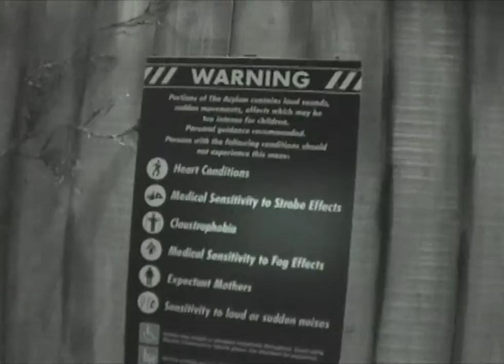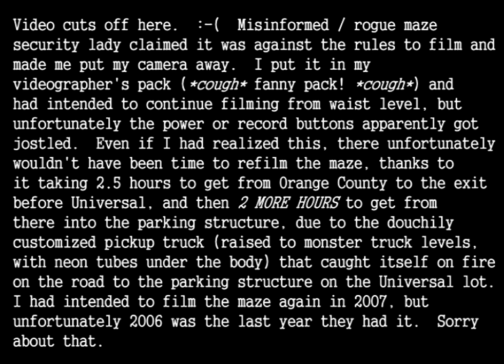[SEMI-OBSOLETE 1080p30 TUTORIAL VERSION] ᴛʜᴇ ᴀsʏʟᴜᴍ (ᴇɴᴅ ᴄᴜᴛ ᴏғғ) @ ᴜsʜ ʜʜɴ'𝟶𝟼 (ʜᴀʟʟᴏᴡᴇᴇɴ ʜᴏʀʀᴏʀ ɴɪ…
NOTE!  This video is largely obsolete.  Unless you're here for the "tutorial" content (see below), please see the higher-quality second remaster (which is in 1080p60):

Original description:
Unfortunately this is only the beginning of the maze.  Near the end of the clip you can hear a security person telling me to put away my camera.  I put the camera in my pack with the lens sticking out and had intended to keep filming from waist-level, but unfortunately the power or record button apparently got pressed during the jostling and I lost most of the maze.  In retrospect, I should have just put away my camera temporarily and then pulled it back out to see if other security workers would say anything -- that one lady was the only person all night who objected to my camera.  A commenter on the original version of this video mentioned that he had called Universal to ask if filming is allowed, and he said they actually encourage it since it increases the hype.  They only ask that you not use video lights, since they "disorient" the scarers.  I was only using the invisible infrared light, so I'm definitely sorry I didn't pull my camera back out after passing the rogue security lady.  I was going to try again to film this maze in 2007, but unfortunately 2006 was the final year for it.

If you'd like to see what came after this initial section, check out HollywoodGothique's "Halloween Horror Nights 2006" video which includes Asylum highlights starting at 4:00.  Though I thought this was the least impressive of the mazes they had at Halloween Horror Nights this year (despite being better than Knott's "The Asylum" maze, which is also one of their weakest), there was some cool stuff beyond the beginning that I'd forgotten about, including some nice "shock therapy" effects and a re-creation of the "barbed wire in the bathroom" scene from the "Silent Hill" film.  Also, in 2015, Cow Missing, who apparently worked on the maze itself in some capacity, uploaded a short video taken while no guests or actors were in it, and which is actually in color

This video was shot October 14, 2006, at The Asylum maze at Universal Studios Hollywood's Halloween Horror Nights 2006 event.  I used my camera's NightShot mode due to the low light, so it's mostly in monochrome.

As detailed in my long comment below from today (goofily, the description field size limit doesn't let me put it here, yet the whole thing fits in a single comment), this is a remastered reupload of the original video.  In the comment I discuss the steps I now use for processing my videos, with links to unlisted uploads of intermediate and alternate versions, including a comparison of the Deshaker plugin for VirtualDub vs. Sony Stabilize in Vegas vs. YouTube's Stabilize video enhancement.

The original version, which had 17,017 Views, 33 Likes, 3 Dislikes, and 35 Comments (that is, surviving comments after the forced conversion to Google+ and subsequent cullings) at the time of this remaster upload, is still available for the old comments, camera stabilization comparison, etc.: